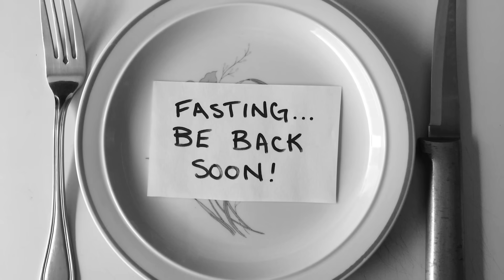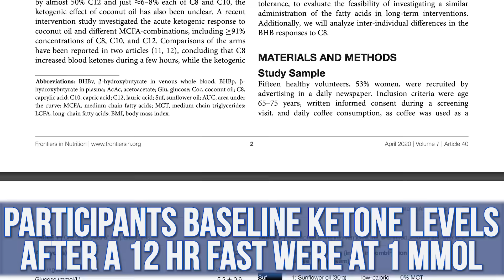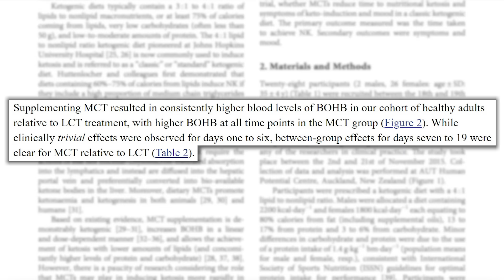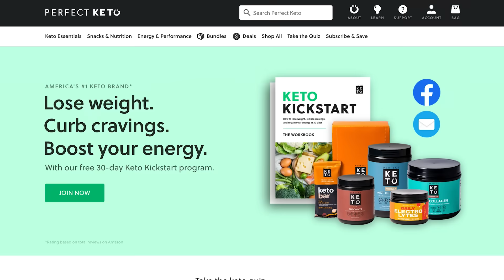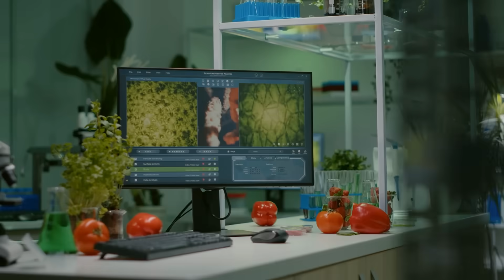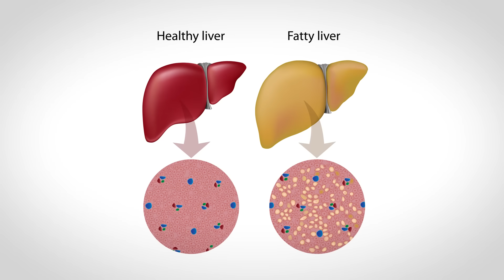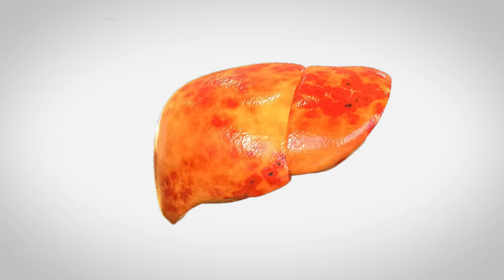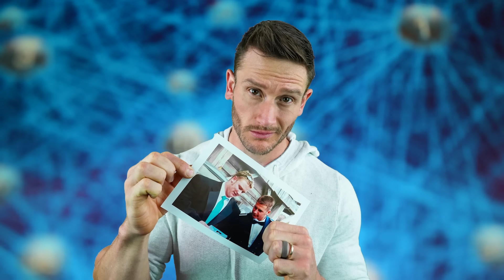5 Optimal Times to Take MCT Oil (for Fat Loss & More)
References